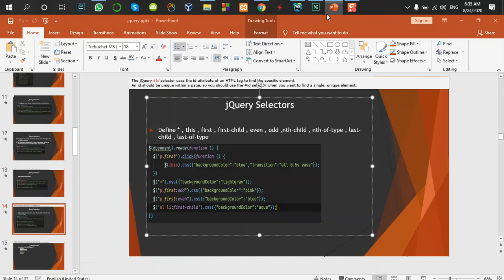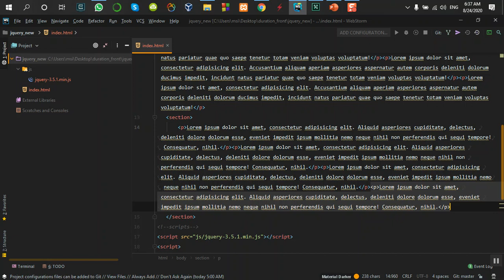jquery-part-12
کانال تلگرام وب سایت الکد ایران زمین